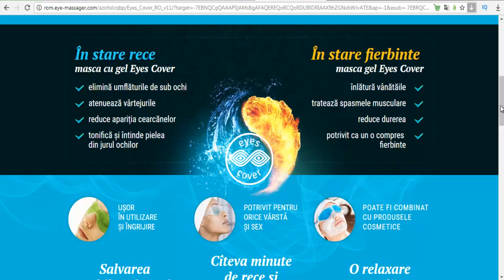Eyes Cover Romania - Health & Beauty